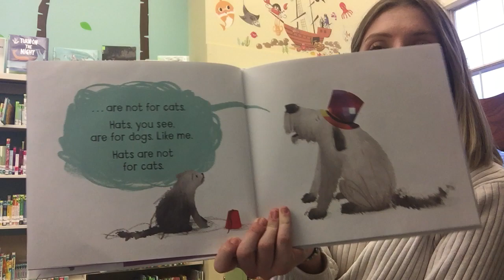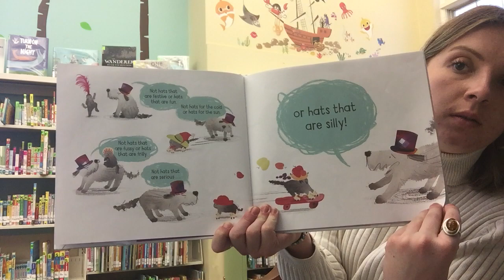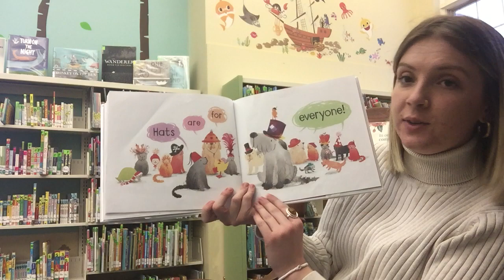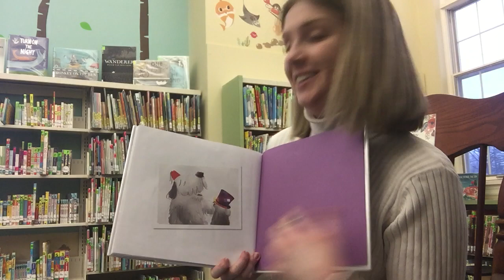Tuesday Storytime with Miss Ceci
Hats Are Not For Cats by Jacqueline K. Rayner